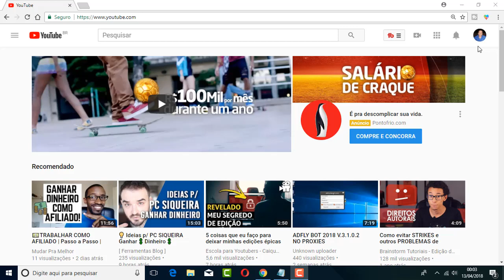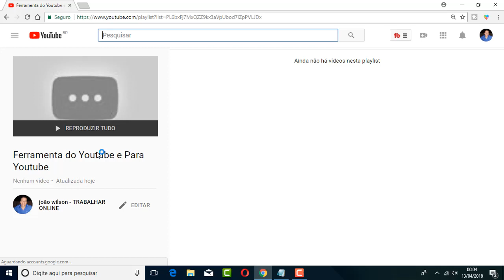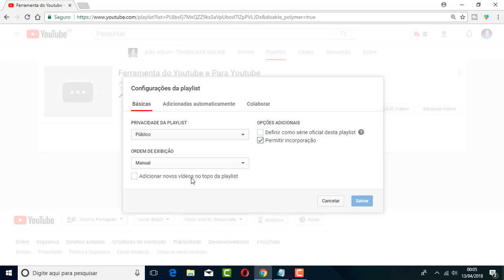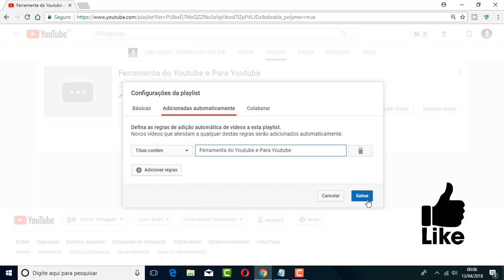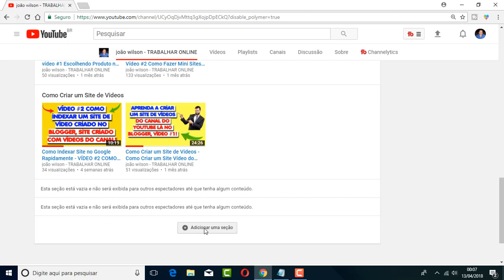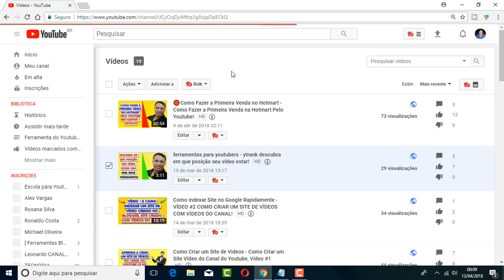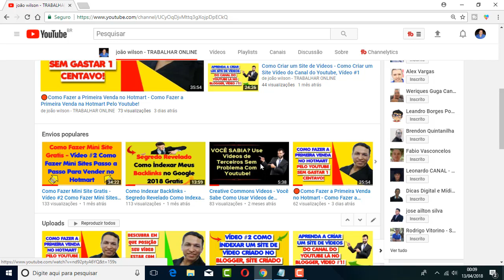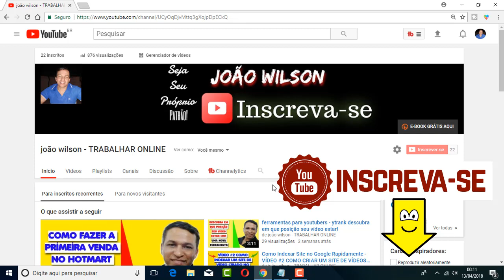🔴Como Criar Uma Playlist no Youtube - Como Criar Uma Playlist no Youtube 2018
Como criar uma playlist no youtube-celular.

Como criar uma playlist no youtube 2017.

Como criar uma playlist no youtube 2018.

Aprenda a como criar playlist para o seu canal no youtube.

Dicas para youtubers com mais um vídeos de como criar uma playlist / lista de reprodução no youtube (iniciantes).

Como criar uma playlist no seu canal do youtube!

Neste tutorial mostro como criar uma playlist no youtube através de 3 métodos muito fáceis.

Lista de Reprodução no YouTube, criar playlist no youtube, como criar uma playlist no youtube, playlist youtube, youtube tips channel, como colocar video no youtube, lista, Ajuda, youtube, truque Youtube, youtube dicas, youtubers, playlist, Dicas para Youtubers, como montar playlist no youtube, o que é playlist.

Só precisa de uma conta no google, e um video ensinado: Como montar playlist no youtube.